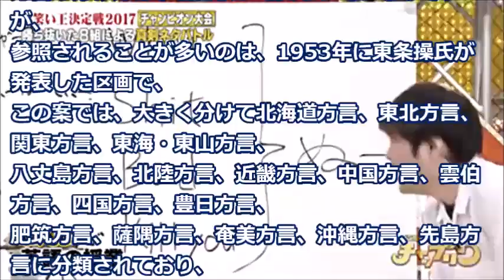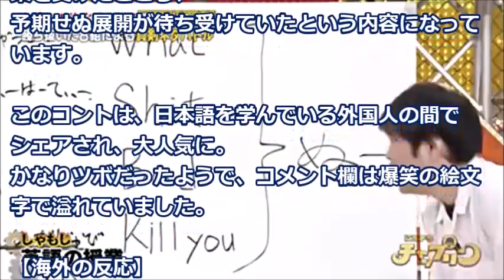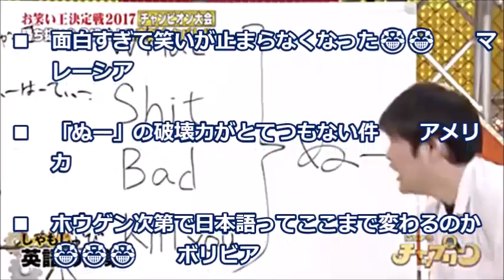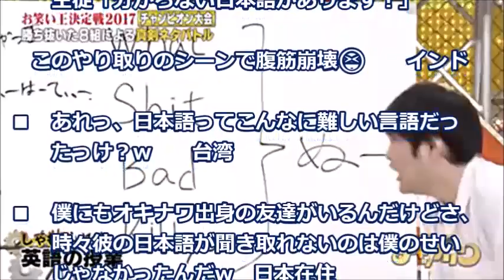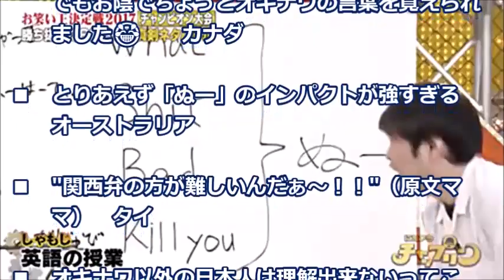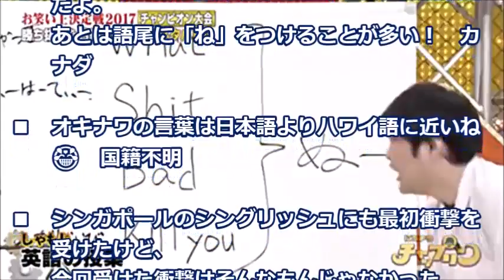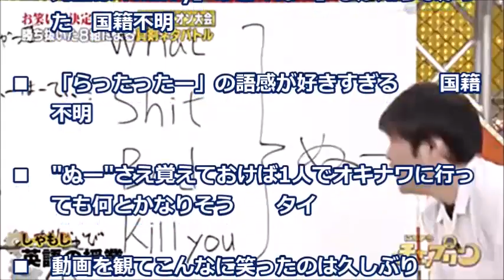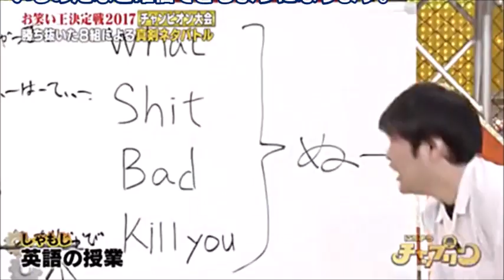とある日本芸人の方言コントには、外国人も腹筋崩壊の面白さ「語感が素晴らしい」【海外の反応】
本土方言では母音は｢a,i,u,e,o」の5種類を基本としますが，琉球方言では「a,i,u」の3種類の母音が基本です。

《注目の動画》
【韓国の反応】イチロー、ホームラン強奪キャッチ+2安打の活躍…大リーグマリナーズ2018スーパープレー動画

自衛隊の神判断が『海外でも大きな話題』になり称賛の嵐！日本への評価が凄い！自衛隊の練度の高さが証明される！【海外の反応】【すごい日本】

【海外の反応】44歳イチロー2018速報、先発出場スーパーホームランキャッチと複数安打

海外の反応 衝撃!!日本は恐ろしい!?異次元すぎる日本の鉄道システムに世界中が驚愕!!外国人も思わず口にした言葉とは…【すごい日本】

【日本にハマった韓国人】来日する海外の観光客、去年1位の中国を抜いて韓国が1位…韓国の反応